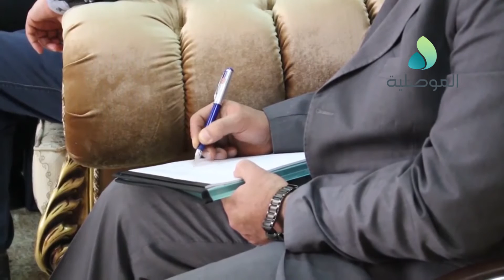الكيكي يلتقي بعدد من اطباء ومدراء مستشفيات نينوى لمناقشة احتياجاتهم